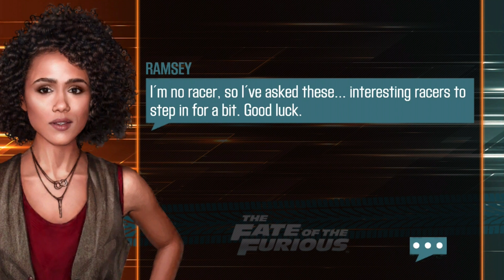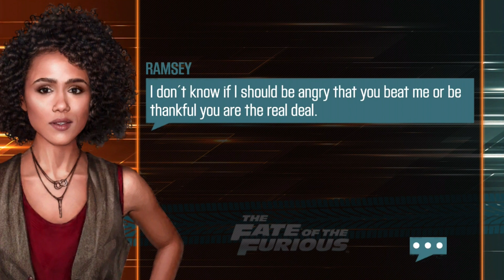CSR Racing 2: Ramsey's Subaru BRZ | The Fate of the Furious [Recruit Ramsey]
The crew from fast-action hit movie The Fate of the Furious are coming to CSR 2, and it's up to you to convince them if you've got what it takes to keep up. Every week, Hobbs will assign you to help recruit a new member onto the team. This week, hacker hottie Ramsey is up in her custom Rocket Bunny Subaru BRZ, and it's the fastest 86 you'll ever drive in CSR 2.

Note: all gameplay and editing were done by me, however, I do not own the rights to NaturalMotion, CSR Racing, CSR Racing 2, The Fate of the Furious, Subaru, Rameses B, or Monstercat. Enjoy!